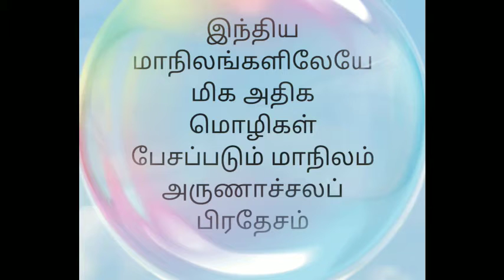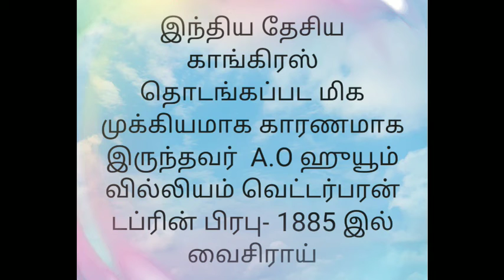GK | Tnpsc GK | Tamil | cut copy elango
Gk Tnpsc cut copy elango